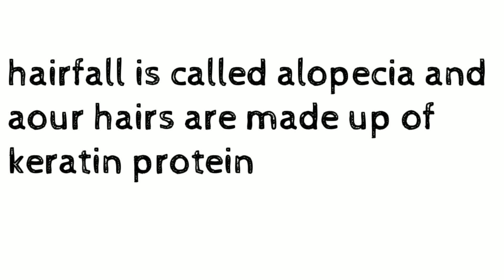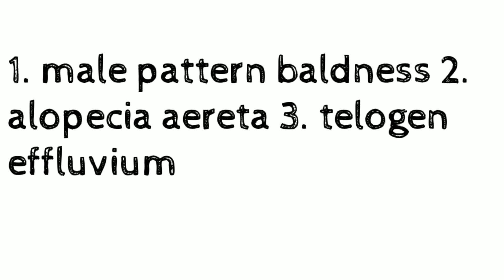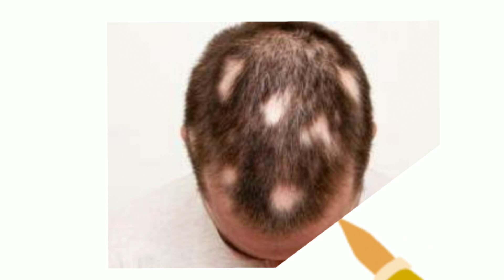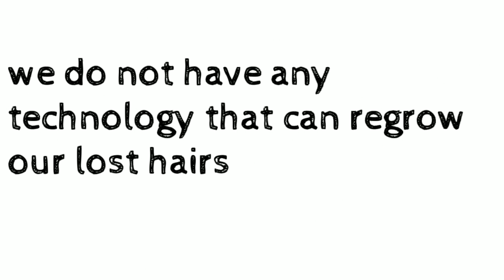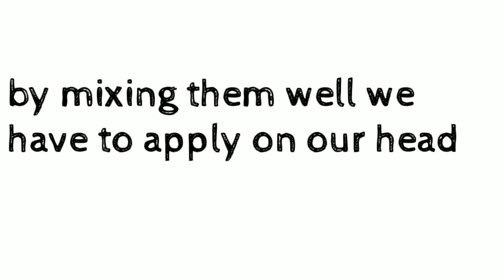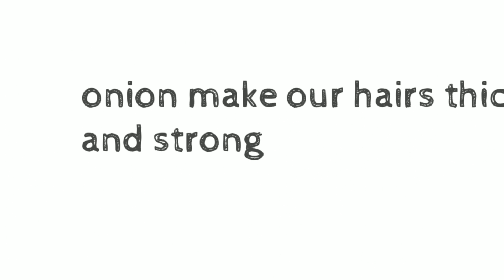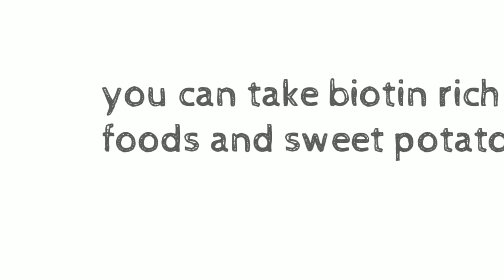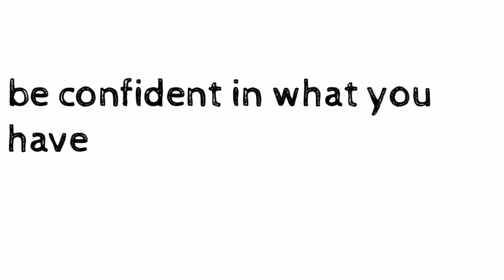How to stop hairfall/ best remedy to cure alopecia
in this video, i told all details about hairfall, basic concepts and treatment.
so points discussed in the video are
1. how to stop hairfall
2. best methods to prevent hairfall
3. nautural remedy to stop hairfall/ alopecia
4. what foods stop hairfall
5. tricks to ivorecome hairfall.